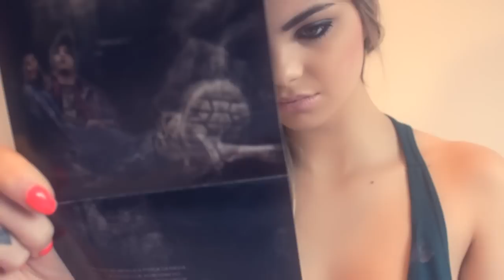São Nunca - Então Esquece (Video Oficial)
Álbum: Neblina
Direção: Sonner Machado
Produção Executiva: 3rd Eye